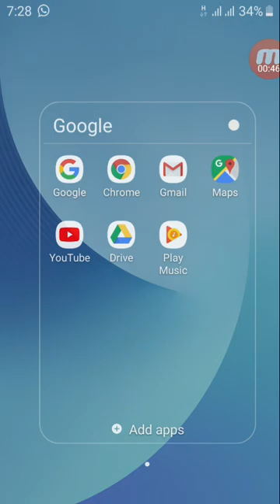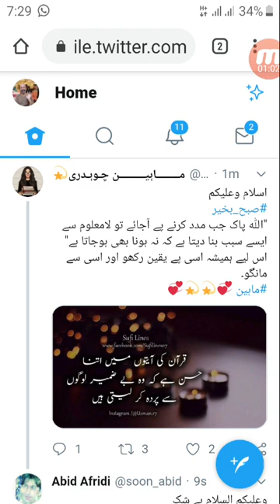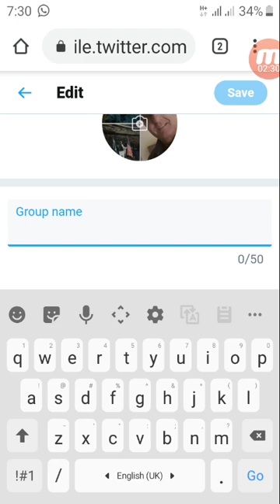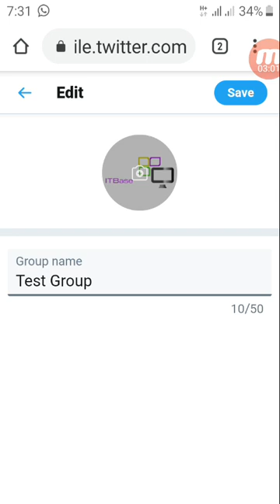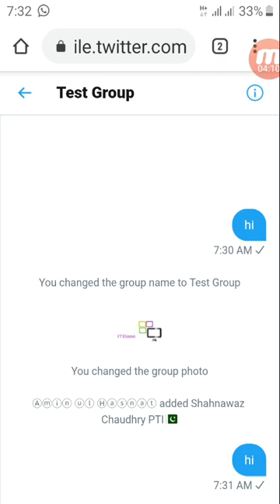How to Create Group on twitter | How to add members to Twitter group | how Add logo to twitter group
How to create group on twitter. How to add members to twitter group. how to add logo to twitter group. I have answered all Twitter Groups related questions in this video.